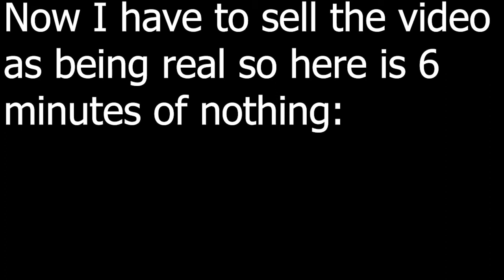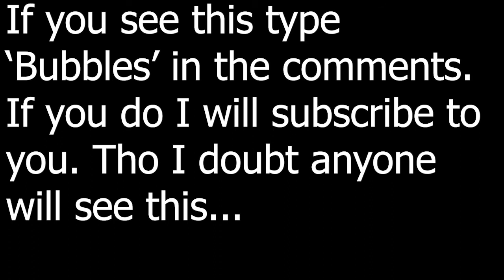Lego Star Wars UCS Millennium Falcon Speed Build | Set 75192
A short speed build of official Lego set 75192 - the UCS Millennium Falcon, from Star Wars. It held the record for the largest Lego set by piece count, until it was recently overtaken by the Roman Colloseum.

End Screen Music: Greener Grass - Johna